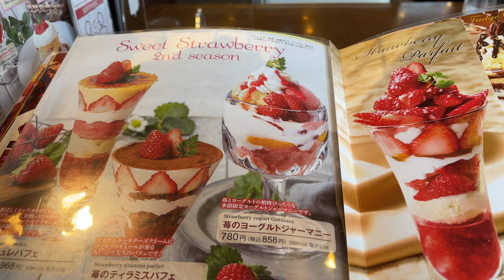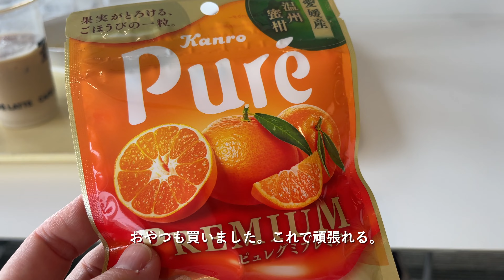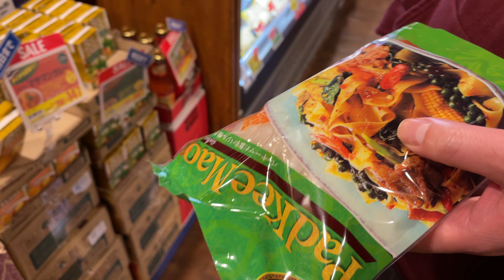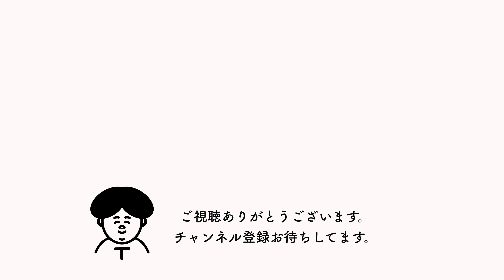仕事＆休日の日常、KALDY食材を使って料理、はじめて一人ファミレス。 | 横浜に住む人の日常。